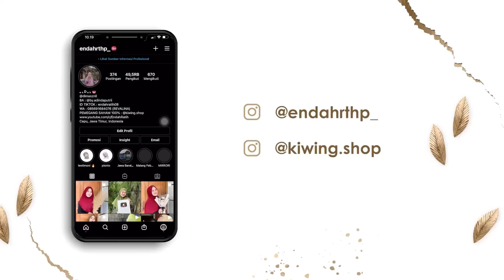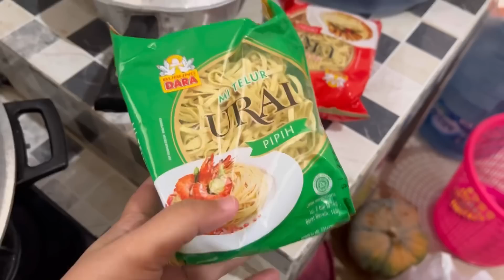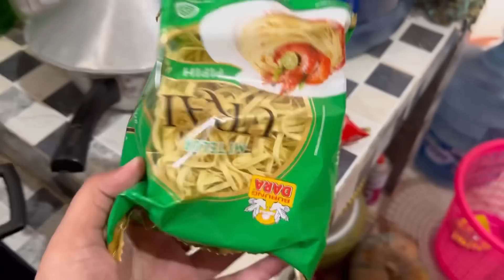GAWE MIE AYAM ALA BULEK DEWI - Inilah Crita Pertemuan Cinta Bulek & Om utoyo 🤭🤗